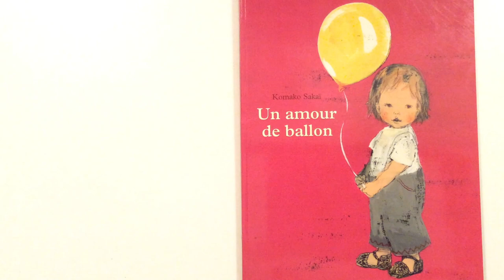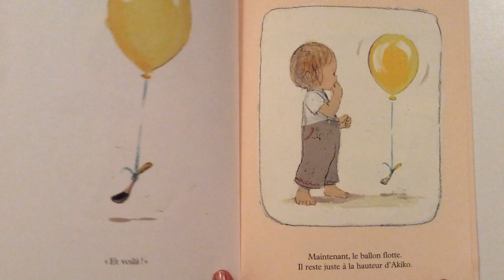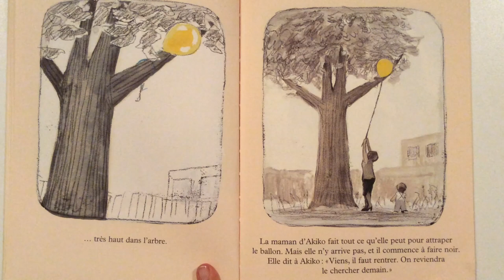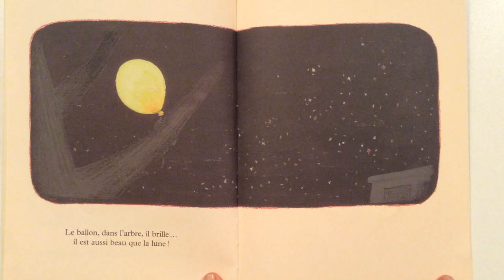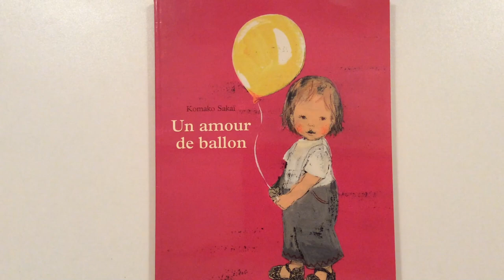Lecture : Un amour de ballon de Komako Sakaï.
Une histoire pleine de tendresse, publiée aux éditions l'école des loisirs.